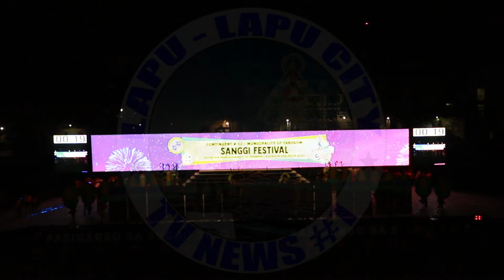Sanggi festival Tabogon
Tabogon showcased its Sanggi festival to mean a harvesting process that turns beads of sweat on the brow to grains of good food and other products that continue to sustain lives.